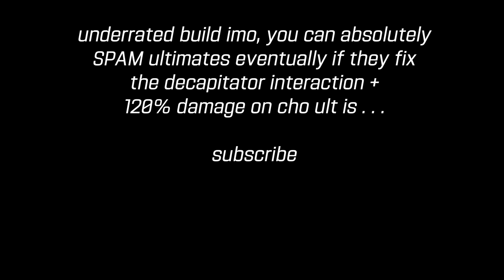A Rioter Suggested this "Ultimate" Build and it was OP: Maximizing a Niche Augment in League Arena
haha get it, "ultimate" as in ultimate spells